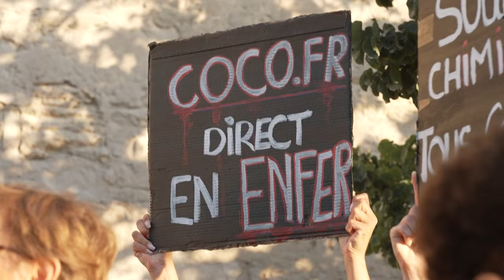Comienza megajuicio contra acusado de drogar a su mujer para que la violaran desconocidos en Francia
El juicio contra un jubilado acusado de drogar durante diez años a su mujer para que la violaran desconocidos comenzó este lunes en el sur de Francia, un proceso emblemático de la sumisión química y con medio centenar de acusados.